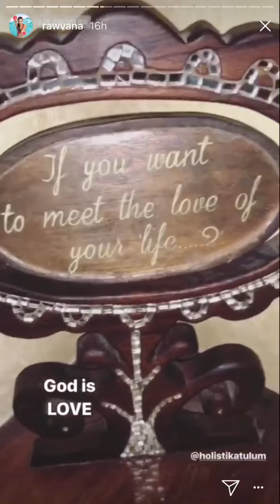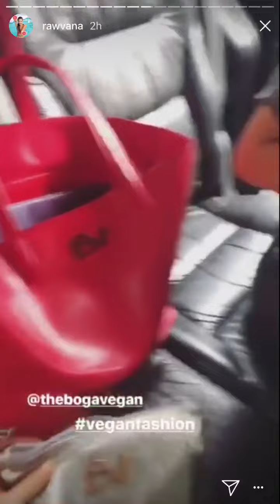Rawvana ‘su último día en VEGANFEST 2018 1/29